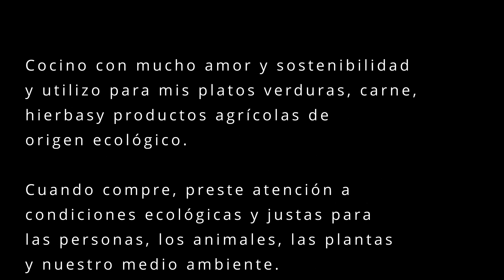Col rizada fresca con salchichas y patatas según la receta de la abuela.¡Rápido y fácil de preparar!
Berza fresca con salchicha alemana y patatas según la receta de la abuela. ¡Rápido y fácil de preparar!

¡Así debe saber la col rizada!
¡Un viejo clásico alemán hecho según la receta de la abuela!
¡Comida de invierno!
¡Deliciosa, barata y rápida!

Para una preparación vegana, ¡sin jamón ni salchichas!
¡También sabe muy bien!

a partir de 7,33 euros para 4 personas

Ingredientes:

500 g de col rizada desde 1,79 euros
2 cucharadas de aceite de oliva desde 0,08 euros
2 cucharaditas de sal desde 0,01 euros
2 cucharaditas de nuez moscada desde 0,06 euros
3 cebollas desde 0,16 Eurp
1,5TL pimienta desde 0,04 Euro
8-10 patatas desde 0,45 euros
2TL mostaza desde 0,04 Euro
4-6 lomos de aguamiel desde 3,90 Euro
4 lonchas de jamón desde 0,80 Euro
1l de agua

Tiempo de preparación: 12min
Tiempo de cocción: 1,5h

¡Que aproveche!